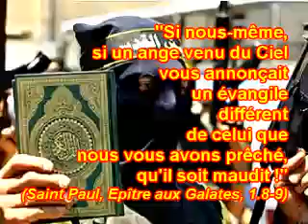Pourquoi Allah commande-t-il d'obéir à Mahomet ?